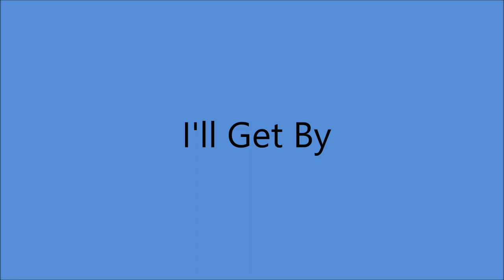Slim Whitman - I'll Get By [c.1989].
FULL TITLE :
     "I'll Get By [As Long As I Have You]"
[Written by Fred E. Ahlert - Roy Turk]
1st. Recorded 30 November 1928
  by  Ted Wallace and his Orchestra
          [vcl chorus by The Radio Imps]

   "Best Loved Favorites"

1957  Joined the Grand Ole Opry
1968  Country Music Hall of Fame MUSEUM
                'Walkway of Stars"
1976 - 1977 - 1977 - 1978